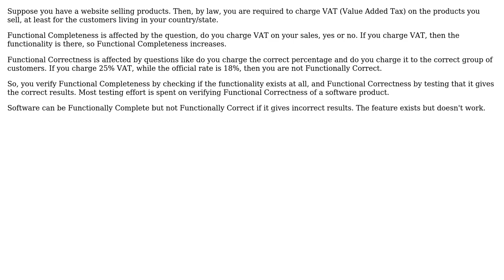What is the difference between Functional Completeness and Functional Correctness in ISO 25023?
Software Engineering: What is the difference between Functional Completeness and Functional Correctness in ISO 25023?

With thanks & praise to God, and with thanks to the many people who have made this project possible! | Content (except music & images) licensed under CC BY-SA | Music | Images & others | With thanks to user lkarus user Bart van Ingen Schenau and the Stack Exchange Network Trademarks are property of their respective owners. You are responsible for your own actions.